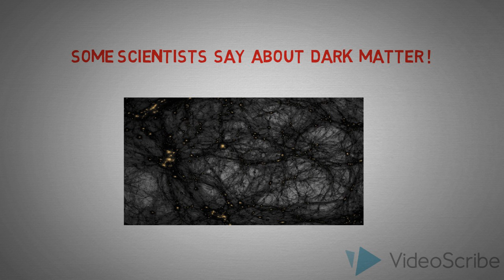WHO IS GOD !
Here are some questions that u can not answer. These questions are of great importance.